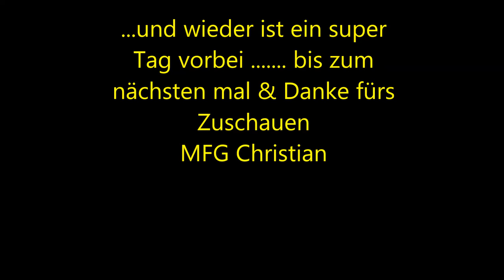Luftaufnahmen mit Walkera G-2D,SJ4000 & Truggy-Action (1080p)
Testaufnahmen auf und über unserer Vereinsstrecke vom: 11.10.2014 .

Nach Änderungen am Hard - wie auch Software Setup war es wieder Zeit ein bißchen Testaufnahmen zu machen.

Andy und Ingo haben ihre Truggy als bewegte Objekte zur Verfügung gestellt und ganz nebenbei haben die beiden wie
auch Banzer und Sebb ihr Bühnentalent bewiesen :-)

Genialer Tag & gelungene Aufnahmen

MFG Christian

LRC-Hesselberg e.V.